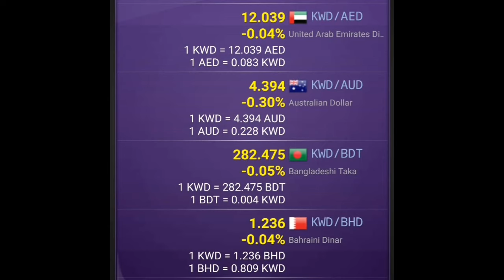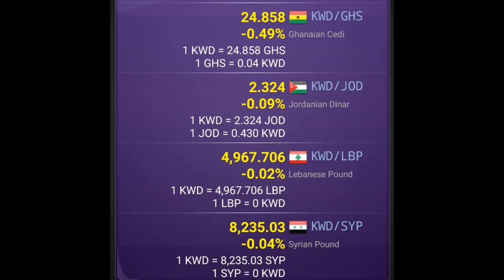Kuwaiti Dinar Exchange Rate Today | KWD To Rupee | Riyal | Shilling | Peso | Pound | Dollar | Taka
Kuwaiti dinar sri lankan rate today
Kuwaiti dinar rate in pakistan today
سعر صرف الدينار الكويتي اليوم
Kuwaiti dinar to ethiopian birr
Kuwaiti dinar to ugandan shilling
Kuwaiti dinar to zambian kwacha
Kuwaiti dinar to egyptian pound
دينار كويتي إلى دولار أمريكي